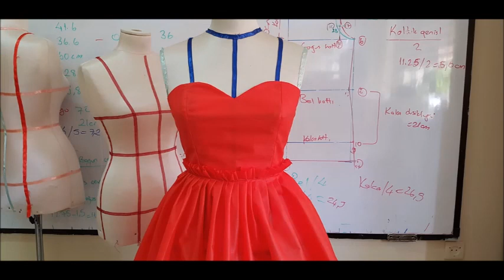Drapaj Dersi-10:"Kuplu Büstiyer Kalıbı Hazırlama"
Esin hoca'mız;Drapaj Dersinde:"Kuplu Büstiyer Kalıbı Hazırlama" yı öğretiyor.